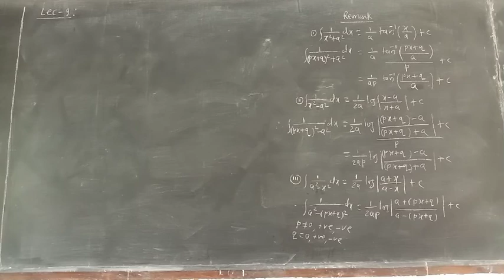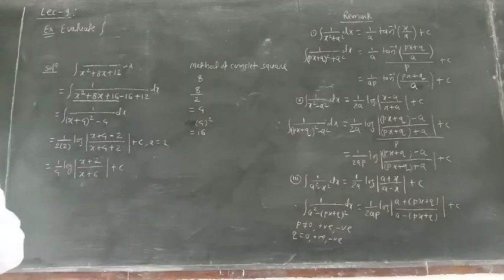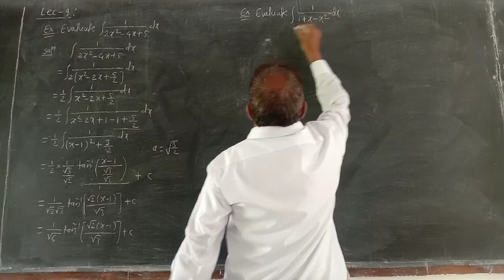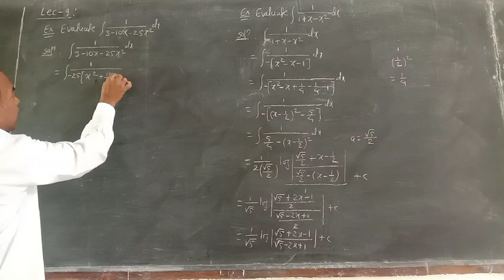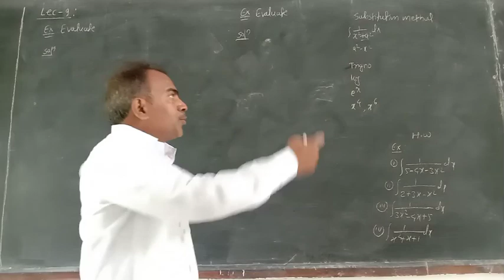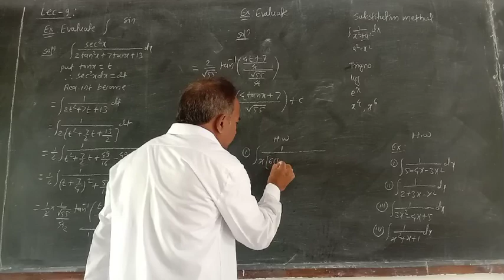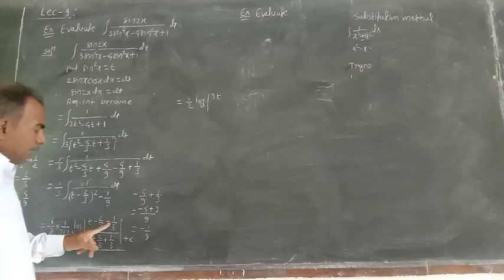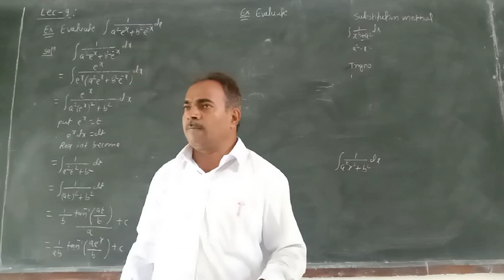Indefinite integration,(L9) by Deorale sir Jarud.